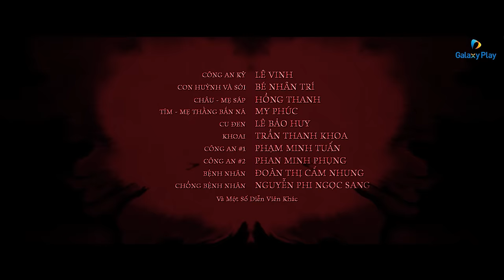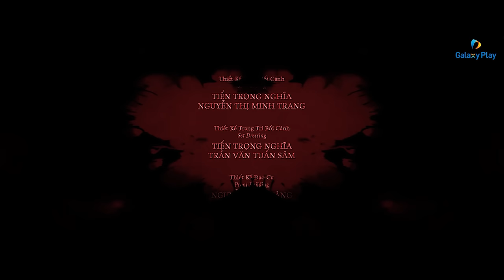Thiên Linh Cái: Chuyện Chưa Kể | Tập 1: Thầy Lang | Hoàng Yến Chibi, Quang Tuấn, Đinh Y Nhung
"Thiên Linh Cái: Chuyện Chưa Kể" là phiên bản đầy đủ của Thất Sơn Tâm Linh. Cốt truyện dựa trên câu chuyện có thật, gây rúng động xã hội về kẻ giết người hàng loạt đầu tiên tại Việt Nam.

Diễn viên: Hoàng Yến Chibi, Quang Tuấn, Đinh Y Nhung, Trần Đức Bo
Đạo diễn: Lân Nguyễn
Thể loại: Phim Việt